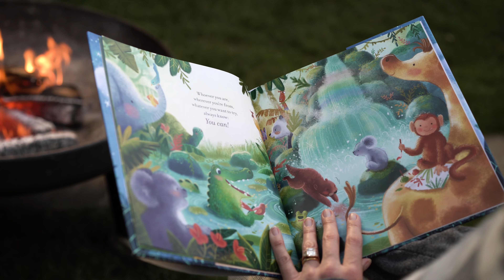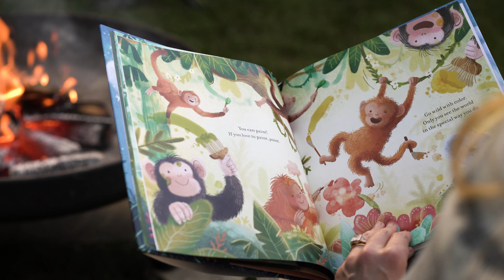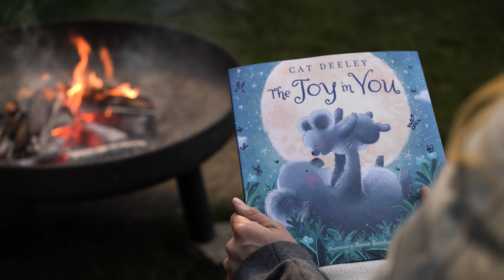Campfire reading with Cat Deeley - The Joy in You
Join Cat Deeley as she sits down with O2 to read you a story around the campfire, one of her favourite things to do with her boys.

Listen to the cracking of the fire and song of birds and fall deep in relaxation as Cat reads a 'The Joy in You'.

Discover how to live a life more wild by indulging in wonderfully wild content on our website, simply follow the